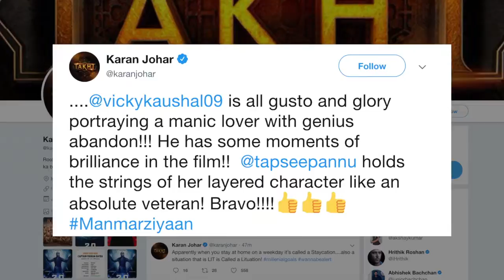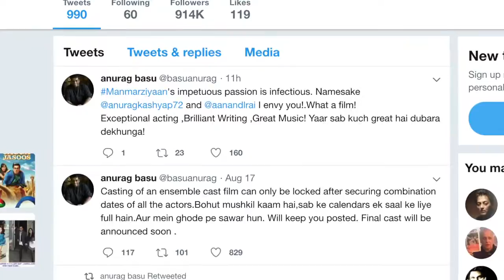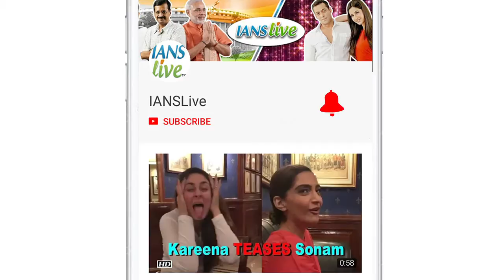Filmmakers VERDICT on ‘Manmarziyaan’ | Abhishek, Taapsee & Vicky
Abhishek Bachchan, Taapsee Pannu and Vicky Kaushal have promoted their film “Manmarziyaan” in a very electrifying way. They danced with their fans and performed on stage many a times. Spotted Swara Bhasker, Abhishek Kapoor, Fatima sana sheikh, Taapsee Pannu’s sister and mother, Dinesh Vijian , Ramesh Taurani, Anurag Basu, Yami Gautam, Sara Ali Khan, Rajkummar Hirani, R Madhvan, Anand L rai.  "Manmarziyaan" recently premiered at the Toronto International Film Festival (TIFF) in Toronto, which saw actors Taapsee, Abhishek and Vicky along with Anurag in attendance.